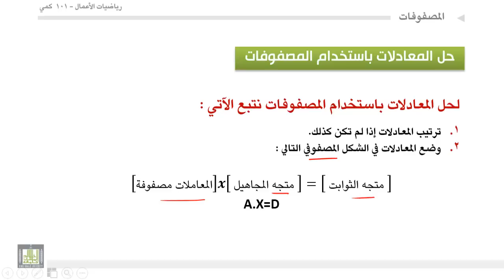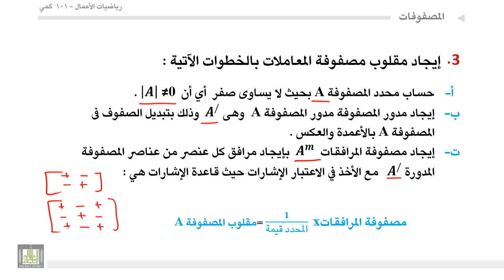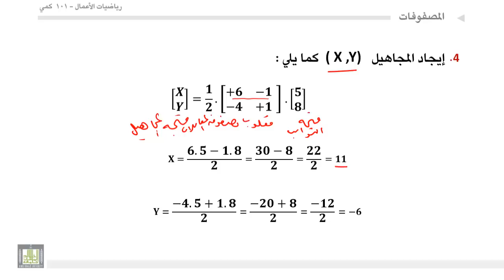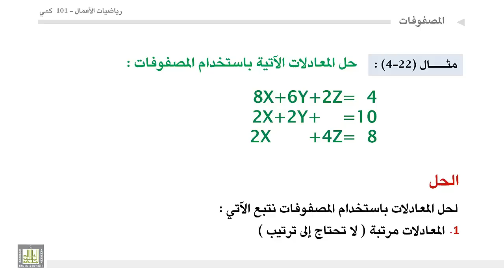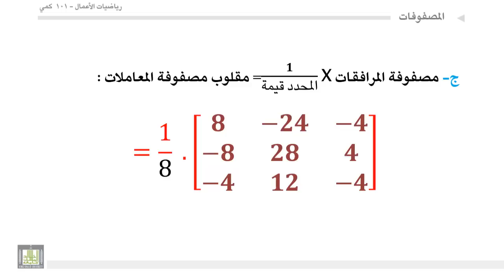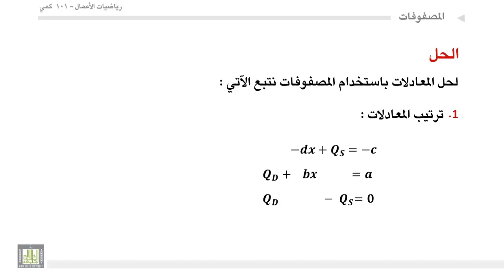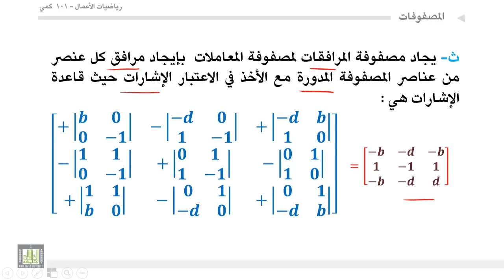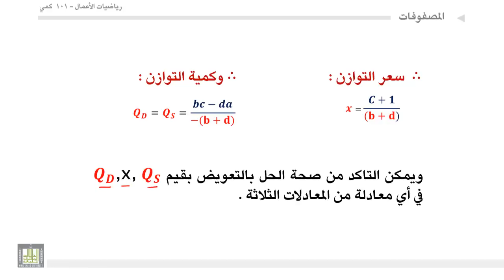مبادئ رياضيات الأعمال - الوحدة 4 : حل المعادلات باستخدام المصفوفات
حل المعادلات باستخدام المصفوفات
استخدام مقلوب المصفوفة فى حل المعادلات